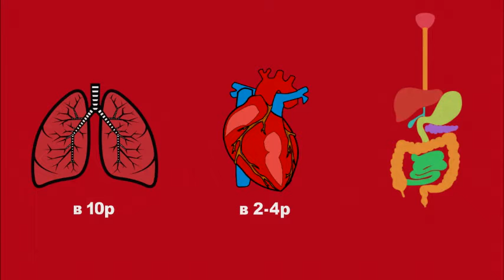UKRAINE Svitlana Nalyhach Entry 1 Short Videos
The video summarizes the health risks associated with smoking and provides statistics on deaths from tobacco-related diseases.The video also contains information on the provisions of the WHO Framework Convention on Tobacco Control. The example of Cynthia Robinson from the United States shows that people can receive financial compensation if a tobacco company does not comply with the provisions of this convention.

ENGLISH TRANSLATION: According to the WHO, 8 million people worldwide die each year from tobacco-related diseases, ie 6 seconds - one person Why? The development of bronchitis and lung cancer in smokers increases 10 times.The probability of death from myocardial infarction or stroke is 2-4 times higher. In addition, smoking stimulates the secretion of hydrochloric acid by stomach cells and is a factor in the development of gastritis.
So who should be responsible for these statistics? The smokers themselves? - not onlyIn 2003, the WHO adopted the Framework Convention on Tobacco Control. The basic principles of which are: Tobacco Harm Warning, Tobacco Advertising Ban, Tobacco Tax Increase.
Responsibility for the implementation of which falls on both the state and the producers of these products. Thus, the company for the production of cigarettes in America, the court ordered to pay Cynthia Robinson compensation of about £ 14 billion after her husband that burned, died of lung cancer. The woman said the company was negligent in failing to properly inform customers about the risks associated with tobacco smoking.

So, people can get compensation for the damage received?

Entry to GMC 2020, organized by GGTC, a partner of STOP.